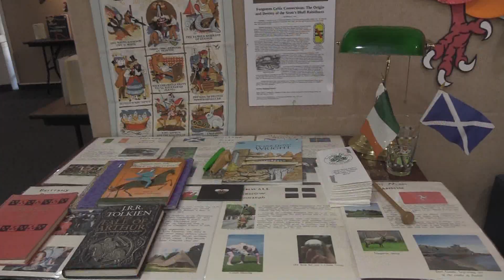The Gering Public Library Celebrates St. Patrick's Day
Check us out on Facebook!

This video was made by Around The Town News and produced by AJ Productions in Scottsbluff, NE. This video and all of its content belongs to Around The Town News and AJ Productions and is not to be used/distributed without the express written consent of Around The Town News and AJ Productions. Neither Around The Town News or AJ Productions were compensated for the use of third-party logos within news stories. Please note that times and dates for events can change quickly. If you're interested in attending an event, please check the event website or social media channels for the latest information about the event!